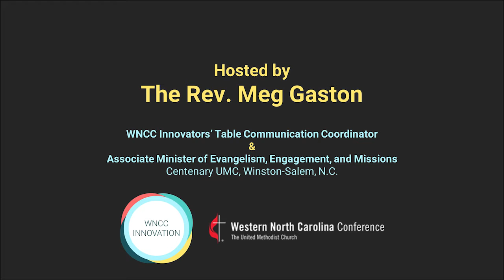A Few Words about Innovation: Mark DeVries, Ministry Incubators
What's the first thing to know about innovating in your ministry context? Rev. Meg Gaston spends a few minutes with our colleague Mark DeVries of Ministry Incubators to learn some of the tools and tips he's picked up along the way.

Innovating in the WNCC? Let us know! to tell us you're out there!